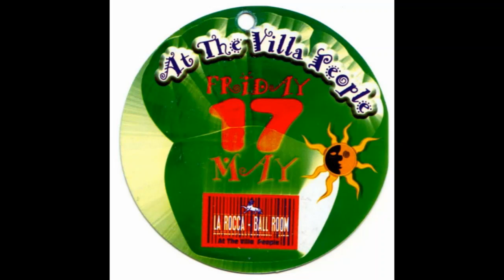la rocca 09 04 1995 dj eric b (afterparty at the home of eric b)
la rocca (lier)
dj eric b